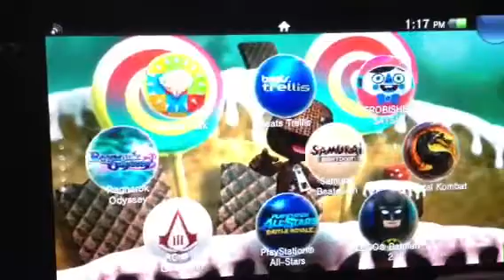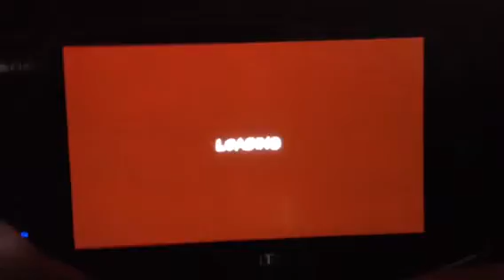Playstation Mobile Music/Rhythm Game Samurai Beatdown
My first look at Playstation Mobile on Playstation Store. My apologies, the video was cut short due to low memory.